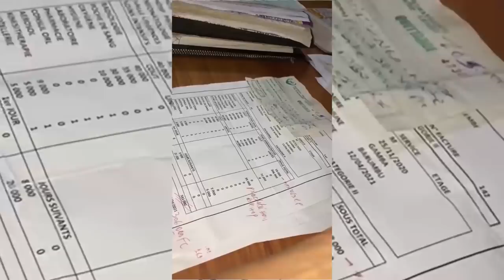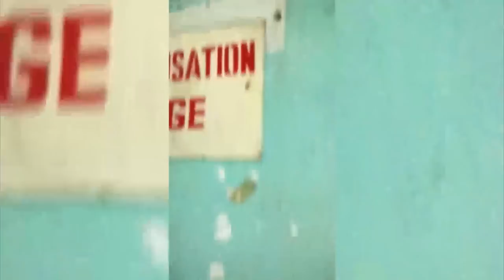BOOM:SR JENNY FERNANDES APRÈS PAKADJUMA,BOTALA OYO ASALI NA HÔPITAL YA KALEMBE LEMBE DIEU EST VIVANT